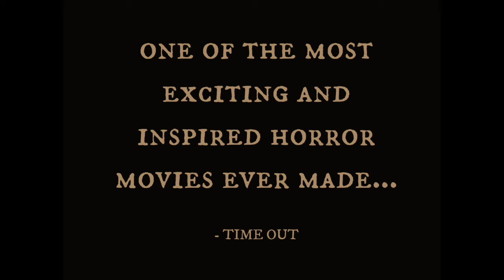The Cabinet of Dr Caligari with LIVE organ accompaniment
The Cabinet of Doctor Caligari has been called “the first true horror film”: a vision of madness, mystery and the macabre from the shadowy underbelly of Weimar Berlin. And what better way to experience it – if you dare - than on Halloween, with an eerie,atmospheric score performed live on the Town Hall organ?